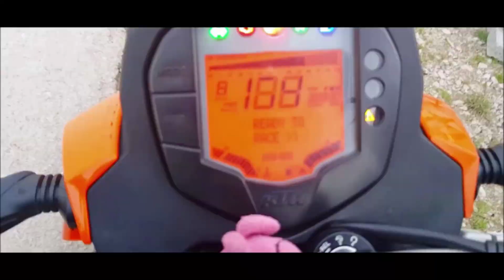OTOBÜS BİLETLERİ ATEŞ PAHASI & BAYRAM NASIL GEÇİYOR ? MOTORLA YENİ BİR GÖL KEŞFETTİM !..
Bayram nasıl geçiyor ? Nerede o eski bayramlar diyormuyuz ? Bu videomuzda hem biraz bu konulardan konuştum hemde mis gibi orman yollarında yeni bir göl keşfettim.. İyi seyirler 🙋‍♂️
Açıklama bölümüne hepiniz hoş geldiniz...
Bendeniz DeliDürtenlerDerneği başkanı !.. Bu hayali derneğimizde özellikle kış gelmesi ile birlikte kimsenin yapmak istemeyeceği çılgın şeyleri yapıyor ve sizlerle paylaşıyorum..
Onun dışında ise 30 yaşına yaklaşmış motosiklet aşığı bir insanım.. Kanalımızın genel konsepti motosiklet olsa da yer yer araba videoları yer yer paranormal videolar yer yer bisiklet videoları ve gezi videoları paylaşıyorum..